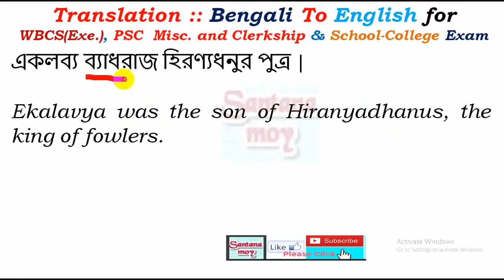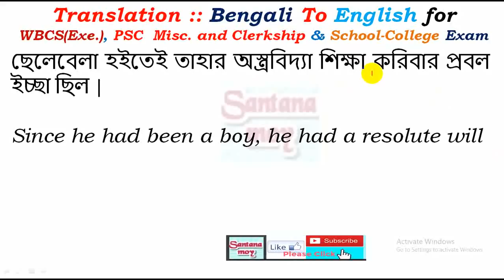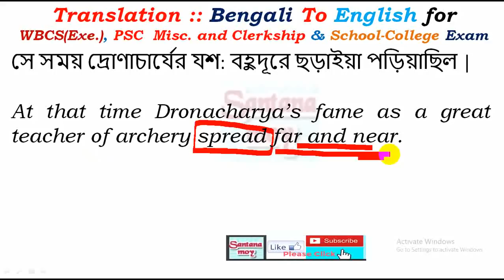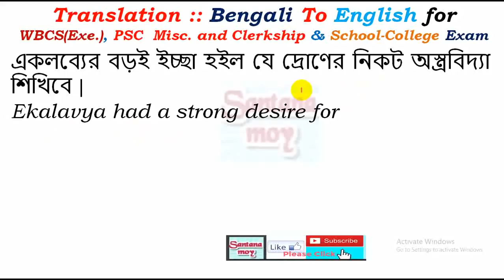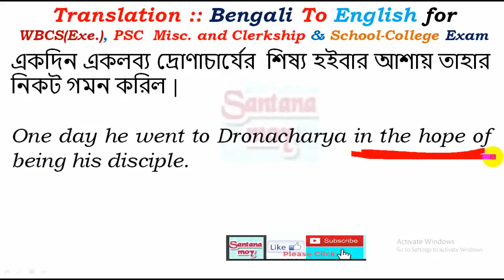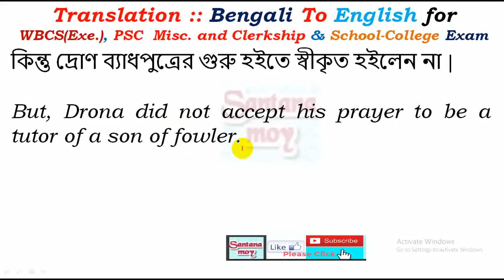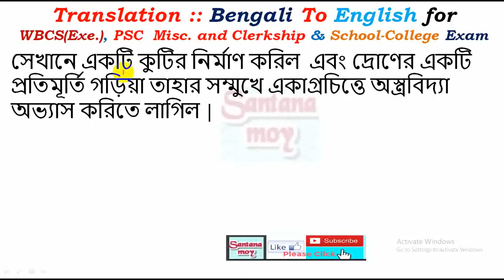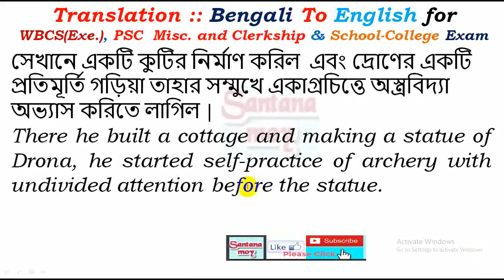WBCS MAINS & PSC Misl || LEARN TRANSLATION from P_K_De_Sarkar_Ex.,বাংলা থেকে ইংরাজীতে অনুবাদ-49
একটু দেখে নিও ::Dear Students/Viewers, Please add ""accepted as"" after "in the hope of being" or before "his disciple."